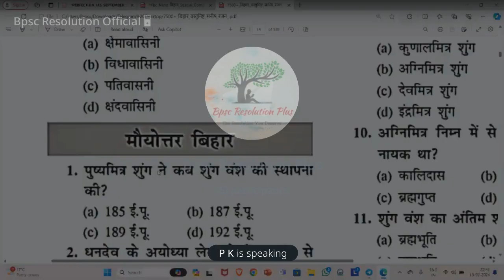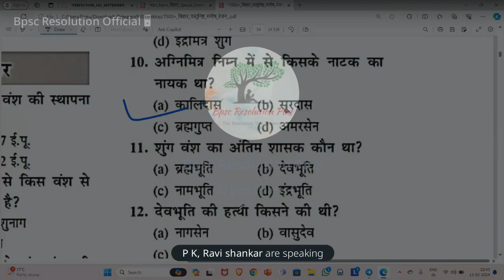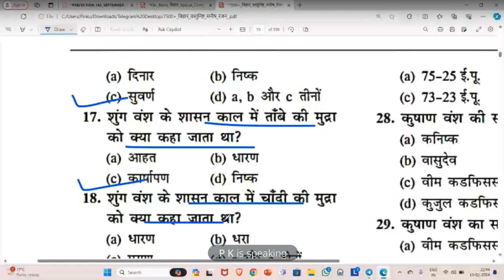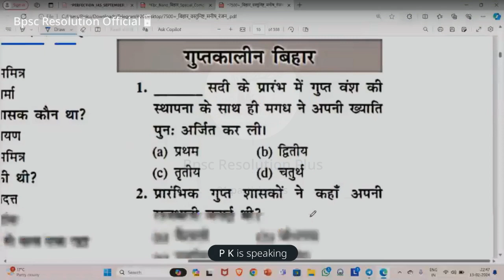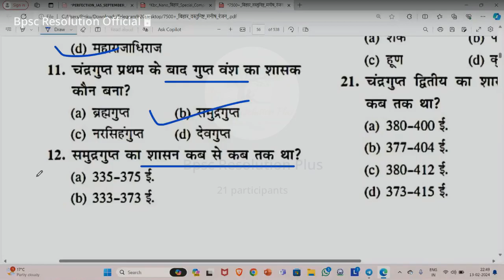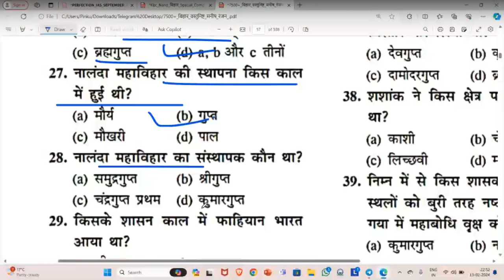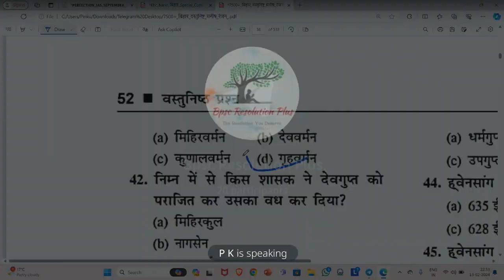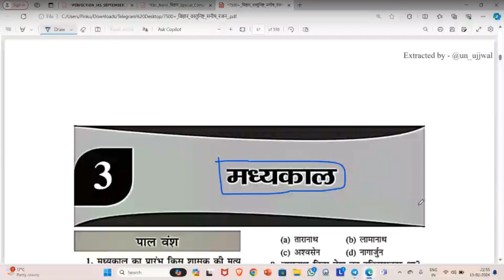7500+ Manish Ranjan Sir Bihar Objective Chapter Wise discuss